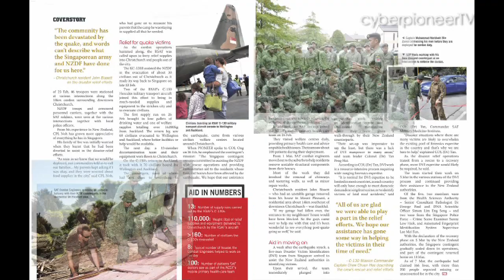PIONEER Magazine April 2011 Issue